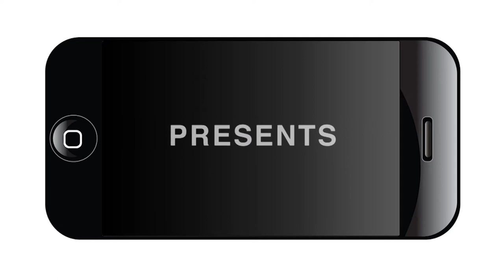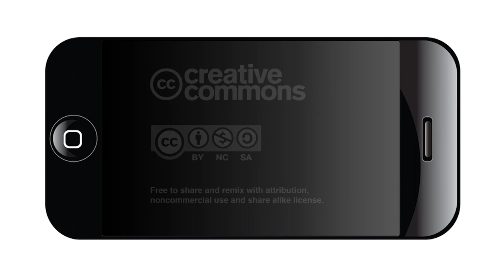2014 Mayoral Candidates Fourm at Churchill HS